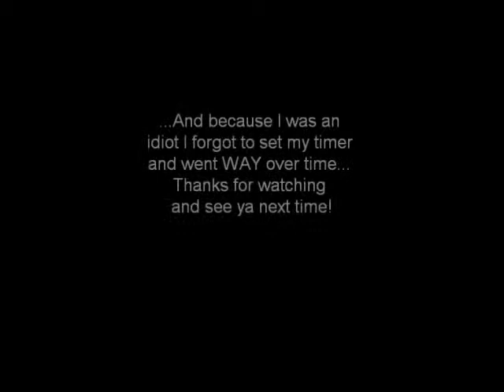Let's Play Chrono Trigger BLIND (5): Singin' 'bout Magus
We go farther into the cathedral hopelessly lost. Oh and My mom walks in and I don't feel like explaining to her about how much of a dork I am...